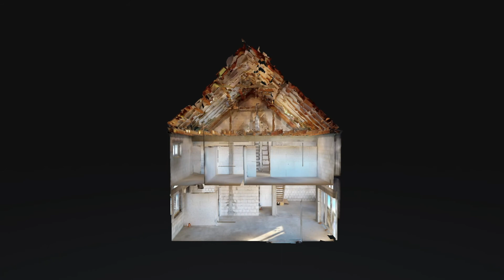Domy w Rachowicach, gmina Sośnicowice, blisko Gliwice, Rudziniec